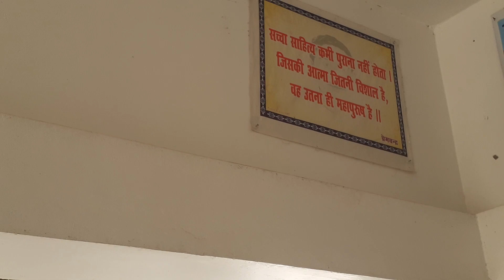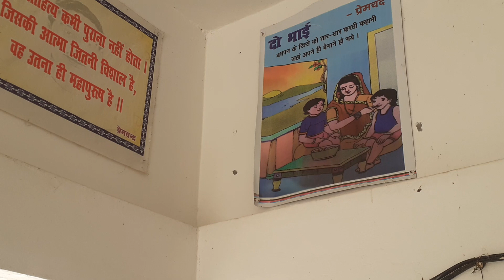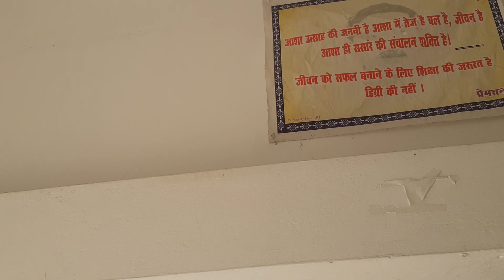(munshi premchand ki kuchh yade)